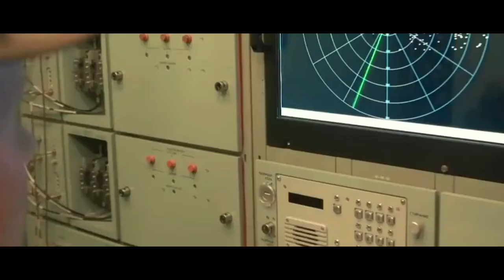Pentagon worries that China may have guts to use new weapons! China secret weapons.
China is “on the verge of fielding some of the most modern weapon systems in the world,” a new US defense intelligence assessment warns, but that’s not what has officials most concerned.

Indeed, China is building a robust, lethal force with capabilities spanning the air, maritime, space, and information domains which will enable China to impose its will in the region,” Director of the Defense Intelligence Agency Lt. Gen. Robert Ashley asserted in the preface to the report, noting that Beijing will likely become more insistent as its confidence grows.

China has been investing billions of dollars, possibly as much as $200 billion in 2018, into its military, which Chinese leadership is putting through a massive overhaul in hopes of building a modern, world-class fighting force capable of waging and winning wars.

Chinese President Xi Jinping.

Senior Chinese military leadership made that point very clear in a recent meeting with US military leaders. “If anyone wants to separate Taiwan from China, the Chinese military will safeguard the national unity at all costs so as to protect China’s sovereignty and territorial integrity,” Gen. Li Zuocheng argued in a recent meeting with Adm. John Richardson, the South China

health tips; for boosting your body,brain and so on please see this link ;

Pentagon worries that China may have guts to use new weapons!
Joel Jimenez TV